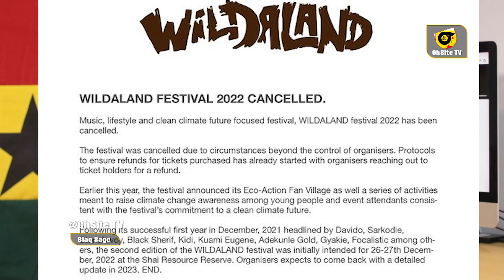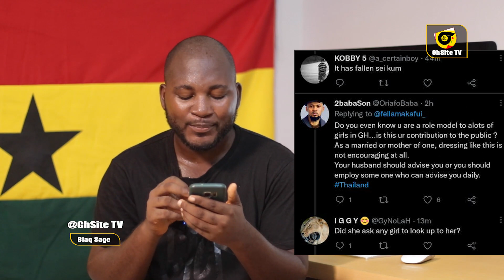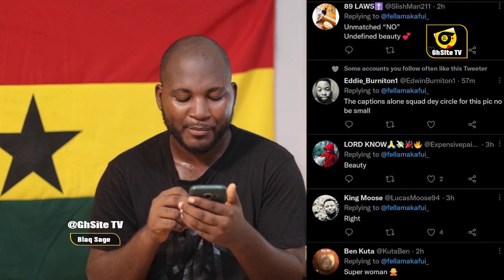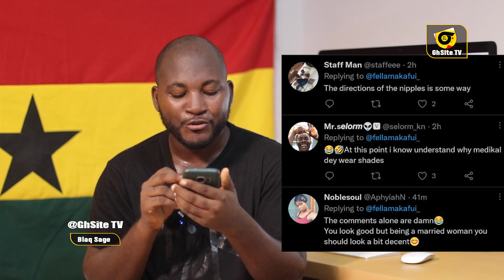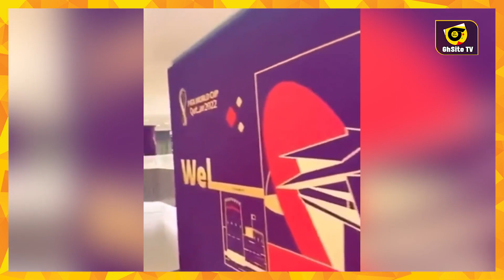Stonebwoy arrives in Qatar for show: Fella Makafui do yawa; Wildaland Festival 2022 cancelled